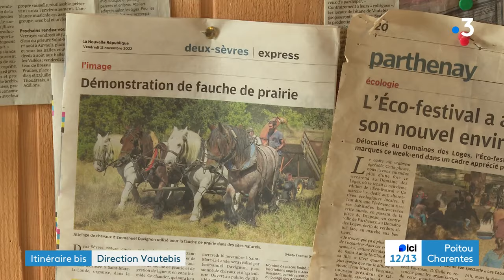Itinéraire bis à Vautebis dans les Deux-Sèvres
Nos équipes vous emmènent à Vautebis entre Parthenay et Ménigoute.
Reportage de François Bombard, Marine Nadal et Aurélie Grignard
Intervenants :
- Sébastien Faucher, habitant de Vautebis
- Olivier Polet, apiculteur à Vautebis
- Christian Ferjoux, maire de Vautebis
- Emmanuel Davignon, paysan boulanger
Images Rebeb